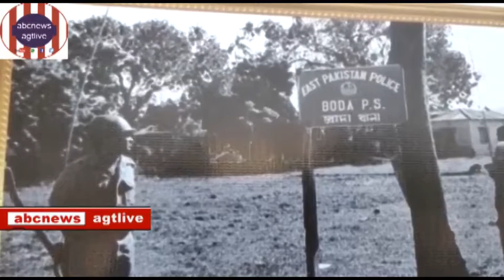at 50th Celebration of Bangladesh Liberation at Agt.Akhaura Check Post